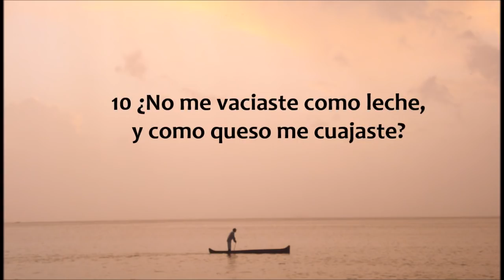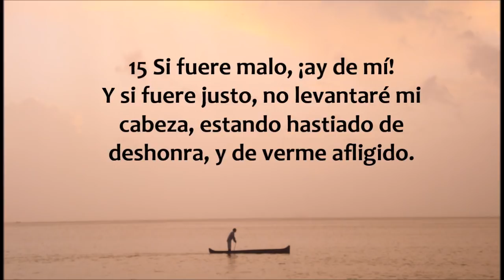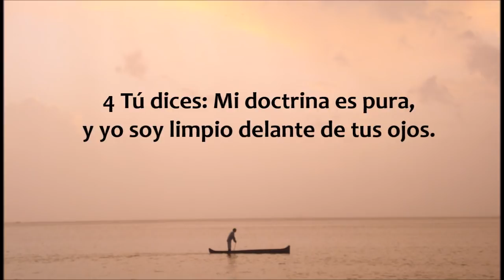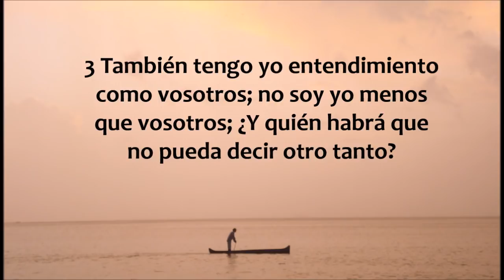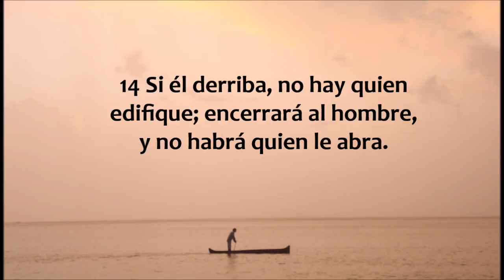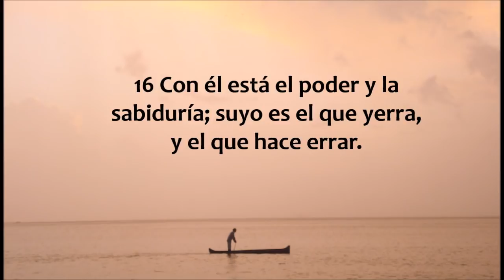La Biblia en un año/Job 10 - 12 (Audio, Letra) Día 138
Job capítulos 10 al 12